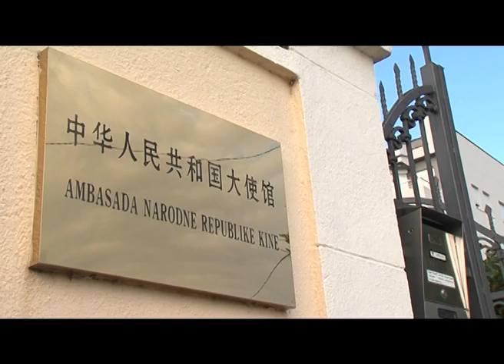Autoput Bar - Boljare - potpisivanje Ugovora sa Exim bankom - 30.10.2014.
Svečano potpisivanje Ugovora sa EXIM bankom o finansijskom aranžmanu realizacije Projekta izgradnje autoputa Bar - Boljare, prioritetne dionice Smokovac - Uvač - Mateševo